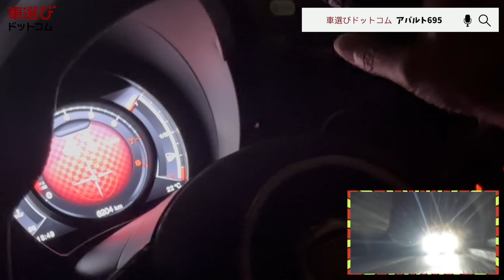日本で世界イチ売れてる！土屋圭市も大好きな アバルト 695 のマニュアル車をワインディング試乗！ 131ラリーをオマージュした内外装を相沢菜々子 工藤貴宏が徹底解説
今回ご紹介するのは…アバルト 695 トリブート 131ラリー。
アバルト 595は以前にも藤木由貴さんとご紹介して、大変好評でした。今回の695は、595からさらにアップデートされたモデル。さらに、前回はATでしたが今回はMTを試乗！
世界中でアバルト595および695が最も売れている国は…実は日本なのです。小さくてかわいくて、乗ってみると刺激的な走りを楽しめる、いわば「リトルダイナマイト」。
今回試乗する限定モデルの「トリブート 131ラリー」は、70年代にラリーを席巻した「フィアット131アバルト ラリー」という車種をオマージュしています。
その内外装と刺激的な走りを徹底解説します！

0:00 アバルト595が進化して695に…?!
1:20 695と595の違いとは？
2:55 アバルト595・695は世界中でも日本で一番売れている！
3:51 131ラリーって何？
4:20 エクステリアの特徴は？
6:03 コンパクトボディだけど荷室の大きさは？
7:07 リアシートで挟まれる?! 後部座席の広さをチェック
8:51 サベルト製シートにアルミペダル！レーシングカーのような雰囲気
10:19 エンジン音をチェック！ノーマルと思えないエキゾースト！
12:29 試乗インプレッション！ガツンとくるエンジンが楽しい！
22:59 ぜひ一度は乗って欲しい五感で運転を楽しめるちびっ子ギャング！

■アバルト 695 トリブート 131ラリー
新車価格：5,170,000円
全長×全幅×全高：3660×1635×1520mm
ホイールベース：2300mm
車重：1120kg
駆動方式：FF
エンジン：312A3
総排気量：1368cc
最大出力： 180ps(132kW)/5500rpm
最大トルク：23.5kg・m(230N・m)/2000rpm

▼土屋圭市さんの職人ジップアップパーカーはこちら！
▼アバルト595を売却したい方はこちらをチェック！
▼アバルト595の中古車相場をチェック！
▼中古車を販売したい方はこちら！中古車販売管理システム「symphony」
出演： 土屋圭市 工藤貴宏 相沢菜々子

「欲しいクルマが、きっとみつくかる」車選びドットコムから中古車をチェックしてみよう！👇